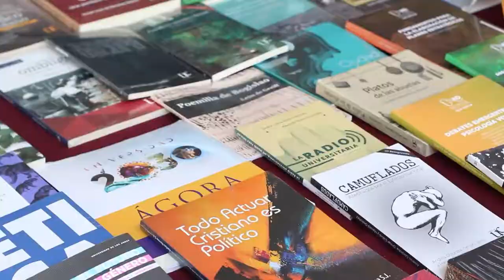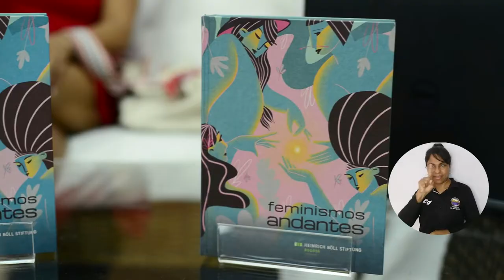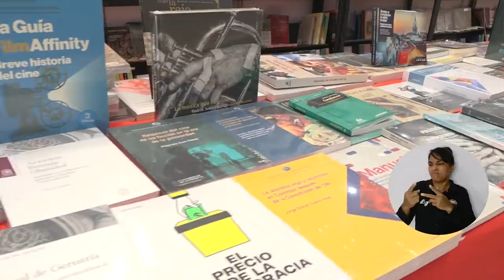Con broche de Oro, culminó la Feria Artesanal y FiLSMar 2022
Con una masiva asistencia de comunidades indígenas, afros, palenqueros y visitantes se llevó a cabo el cierre de la FilSMar 2022 y la Feria Artesanal del Caribe Colombiano, un acto de clausura donde se homenajeó a los participantes de las ferias. Desde ya, UNIMAGDALENA se prepara para realizar la quinta edición de la FilSMar y la tercera versión del encuentro artesanal más importante del Caribe.